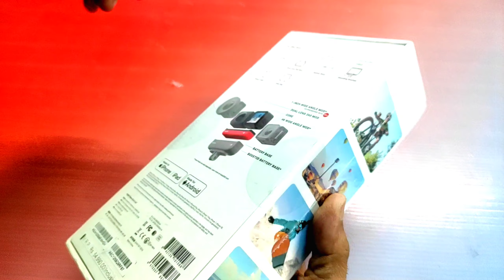Insta 360 one R camera Unboxing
Hey guys is video me humne insta 360 one R 360 edition wala camera unboxing kya hai or sath hi iske sample video v dikhye hai or apna opinion v dya hai to is video ko poora zaror dekhe...

Insta 360 one R 360 edition

Insta 360 twin edition

insta360 Invisible Selfie Stick